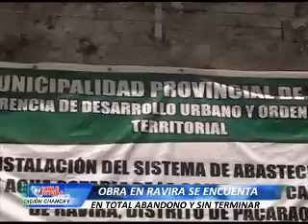HUARAL 28 NOVIEMBRE OBRA EN RAVIRA